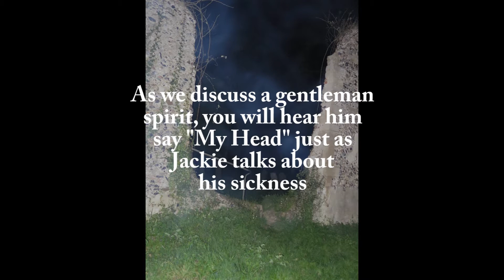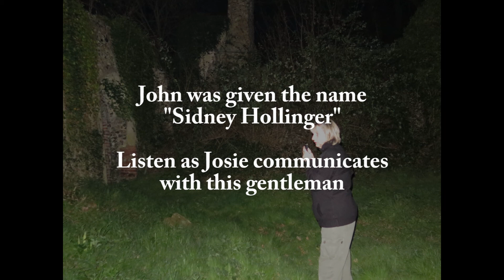Dead Man Speaks To My Wife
A selection of Spirit Voices recorded on location